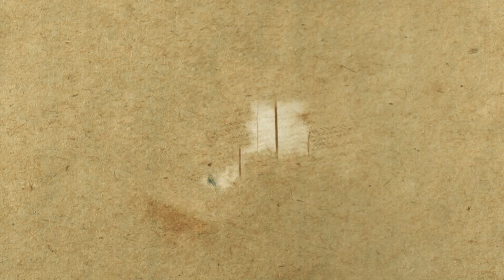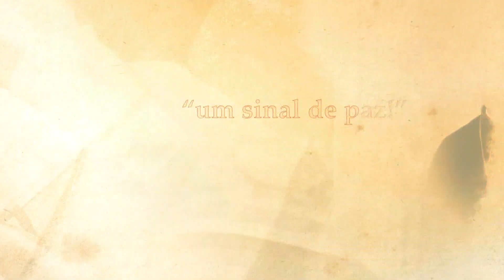UM SINAL DE PAZ COM DOM VILAR - 28/07/23